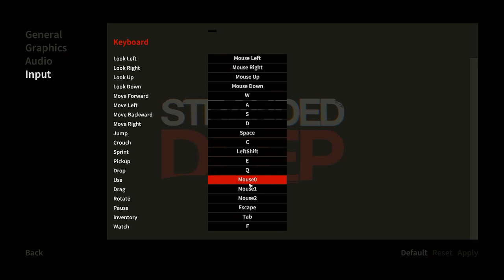Stranded Deep #1 - Row Row Row Your Boat!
Hey Everyone It's Alan :)

Hope you enjoyed the video, if you did please give it a thumbs up :) Good things will come for liking the video, I promise :3

Here's a potato for you (::) - Cos I'm Irish ^_^